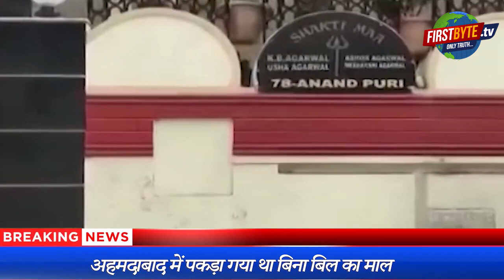इत्र कारोबारी के नोट आठ मशीनें 24 घंटे में भी नहीं गिन पाये